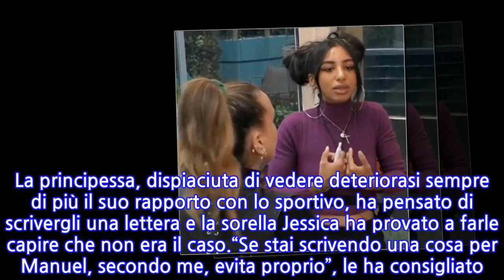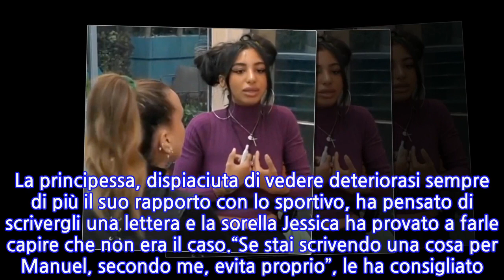Lulù Selassié in lacrime al GF Vip e Manila Nazzaro perde la pazienza: “Non devi...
Lulù Selassié in lacrime al GF Vip e Manila Nazzaro perde la pazienza: “Non devi farlo...
Lulù Selassié continua a essere chiacchieratissima, dentro e fuori la Casa. Nelle ultime ore al GF Vip ha avuto anche un duro scontro con le sorelle per l’ennesimo tentativo di avvicinarsi a Manuel Bortuzzo. La principessa, dispiaciuta di vedere deteriorasi sempre di più il suo rapporto con lo sportivo, ha pensato di scrivergli una lettera e la sorella Jessica ha provato a farle capire che non era il caso.“Se stai scrivendo una cosa per Manuel, secondo me, evita proprio”, le ha consigliato. Anche la più piccola, Clarissa, era della stessa opinione e Lulù Selassié a quel punto si è infastidita: “Scusa, ma perché devi venire a portare negatività, mi dai anche fastidio perché devo stare da sola mentre lo scrivo. Devo ascoltare i tuoi consigli? No, non ti ascolto perché io conosco la persona e so cosa devo fare”.E poi: “Lasciami in pace. Lo sapevo che veniva qua a rompere i co**ioni questa. Porta negatività”. Poi, più tardi, è scoppiata in lacrime “per colpa” di Manila Nazzaro. La principessa ha dimenticato che era il suo turno in cucina e per questo è stata rimproverata dall’ex Miss Italia, ma ha avuto una reazione esagerata.“Manila si arrabbia ma io che devo fare? Così sembra che non voglio fare nulla, ma non è vero – ha detto Lulù Selassié in lacrime alle altre – Io pensavo che fosse il turno di altri e che io dovessi aiutare”. Francesca Cipriani e Carmen Russo hanno provato a consolarla, poi è arrivata Manila Nazzaro che invece ha provato a farla ragionare.Quando ha visto Lulù Selassié in lacrime, Manila Nazzaro ha perso la pazienza: “Ma perché stai piangendo? Lulù perché piangi ogni volta che qualcuno ti dice qualcosa? Non devi reagire in questa maniera, devi dire: ‘Scusate ragazze, arrivo’. Gliel’ho detto prima che eravamo di turno. Lulù tu mi devi ascoltare. Non reagire piangendo, ti prego. Non devi piangere, mi fai arrabbiare. Devi dire: ‘Ok arrivo, che devo fare?’”.
INFORMATION
• Source: caffeinamagazine